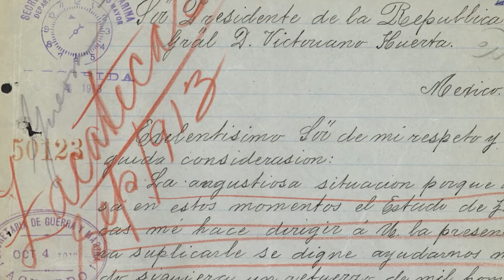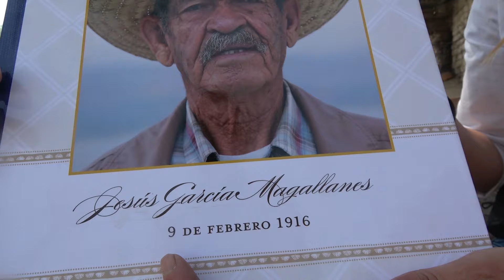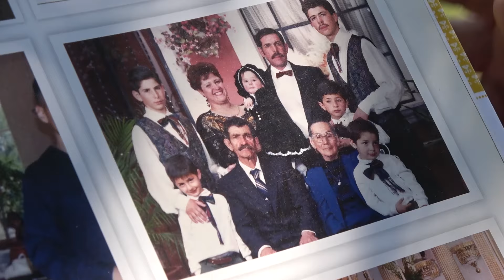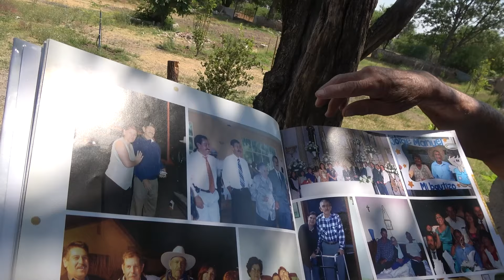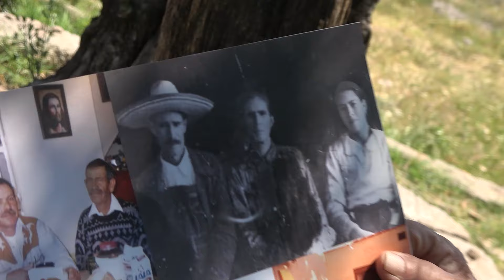Si mis MANOS fueran de ACERO ya se hubieran ACABADO - ALMA Coronel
Parte 2 de la Platica con Don Jesus Garcia Magallanes de 106 años de edad.